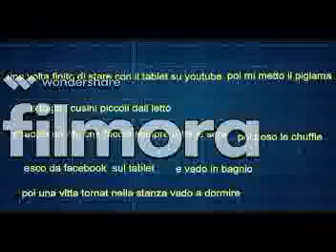night routine tipo vlog #1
ciao ragazzi e ragazze benvenuti nel mio canale ufficiale mary make up oggi vi pubblico i miei bellissimi video che avevo dalla pagina ora ci saranno tutti qui se volete ?Iscrivetevi cliccando qui gratis!) ed attivate le notifiche qua sopra ? cliccando sulla campanella ?? e se il video vi è piaciuto, non dimenticate di passare sui così non perdete gli ultimi vidieo
 miei social